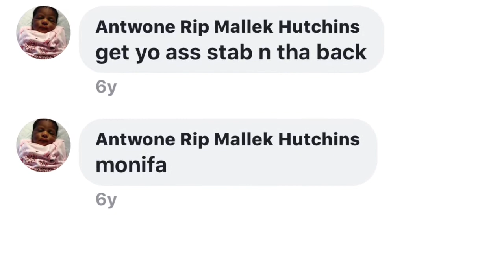Kenneka Jenkins 2011 Facebook Page Babyface Jenkins-Martin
Kenneka Jenkins Facebook page babyyface Jenkins-Martin